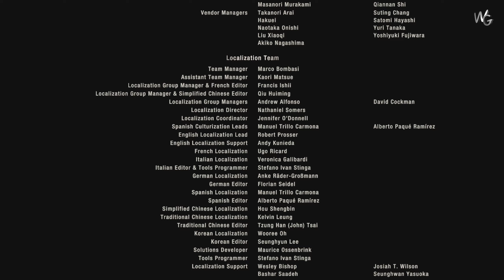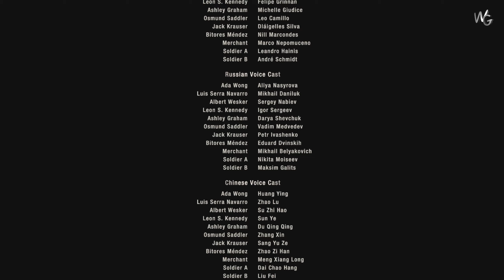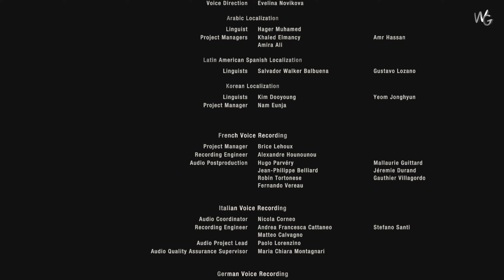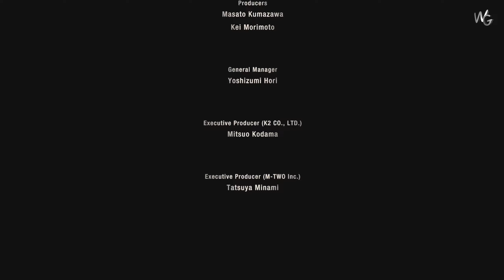RESIDENT EVIL 4 - FR#FIN ( J'ai récupéré l'Ambre ! )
Resident Evil 4 est un jeu vidéo de tir à la troisième personne d'horreur et d'action développé et édité par Capcom. Il s'agit d'un remake du jeu Resident Evil 4 de 2005, sorti sur Windows, PlayStation 4, PlayStation 5, et Xbox Series le 24 mars 2023, 18 ans après sa sortie originale.

Plates-formes : PlayStation 5, PlayStation 4, Xbox Series, macOS, iOS, Microsoft Windows
Date de sortie initiale : 23 mars 2023
Mode : Solo
Nominations : Game Award du jeu le plus attendu
Genres : Jeu vidéo de réflexion, Survival horror, Jeu de tir, Jeu d'action-aventure, Adventure
Développeur : Capcom
Éditeurs : Capcom, Capcom U.S.A., Inc., CE EUROPE LIMITED